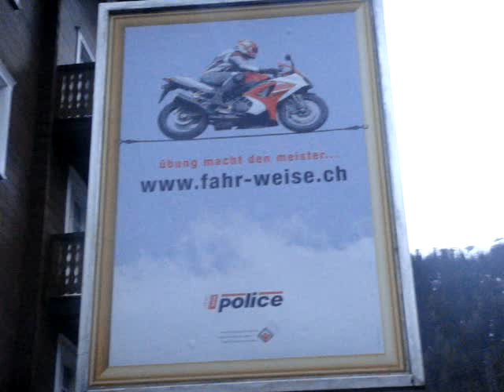[Et4] How good is your balancing on a bike?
This was in the Italian/Swiss border in the Alps, near a place called "Furkah"